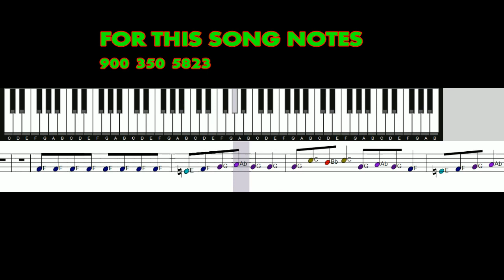#4.போற்றிடுவோம் போற்றிடுவோம் / TPM SONGS NOTES / MY MUSIC MASTER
OUR  IMPATRTANT PLAYLISTS AND SOFTWARE & APP LINKS